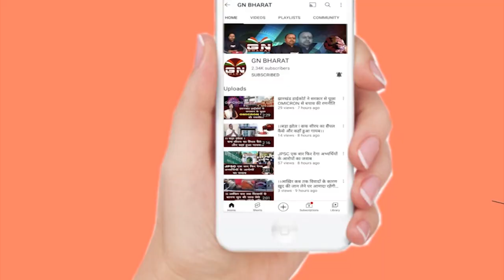सांसद संजय सेठ ने मंत्रियों को लिया टारगेट, कहा- मंत्री टेंडर मैनेज कर रहे हैं, लोकतंत्र खतरे में है